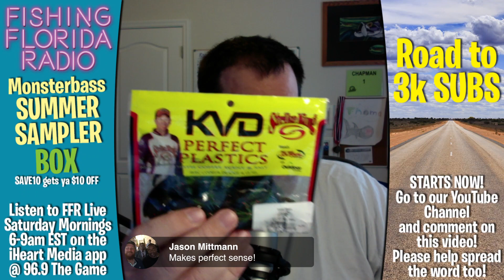Road to 3k YouTube Subscribers GIVEAWAY & Monsterbass Summer Sampler Box Opening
The time has come to say thank you to all our friends and fans who have helped us reach our 3k milestone.  Now we give you the chance to get a pair of Costa sunglasses of your choice.  Also Monsterbass Summer Sampler box opening!!